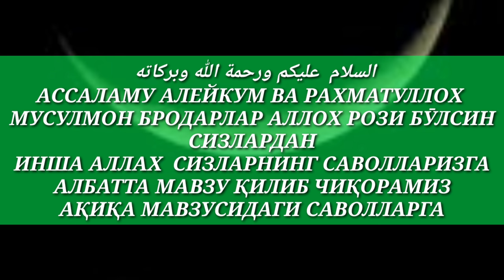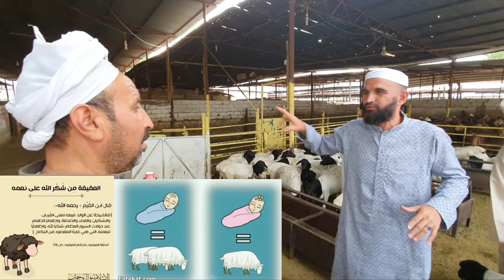ДОЛЗАРБ АҚИҚА МАДИНА МУНАВВАРАДАН.ВА ҚАССОБ ХОНА 2 ҚИСМИ ДАВОМИ БОР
АССАЛАМУ АЛЕЙКУМ ВА РАХМАТУЛЛОХ
МУСУЛМОНЛАР ИНША АЛЛАХ  3 ҚИСМИДА АҚИҚА ТӮҒРИСИДАГИ САВОЛЛАРГА ЖАВОБ БЕРАМИЗ МАВЗУ ТАЁРЛАБ ИНША АЛЛАХ